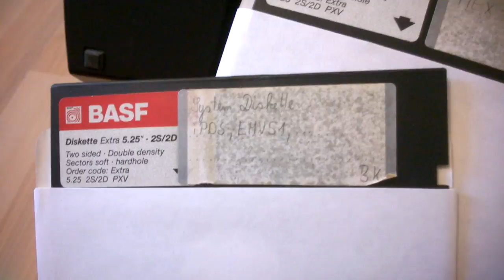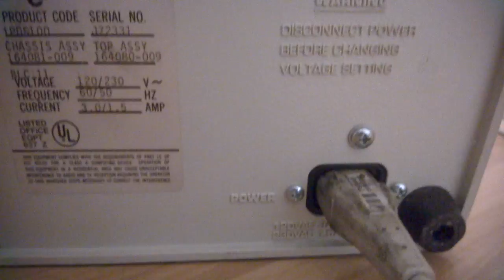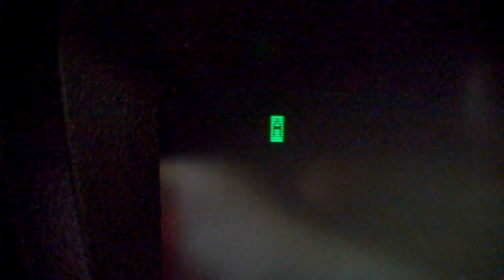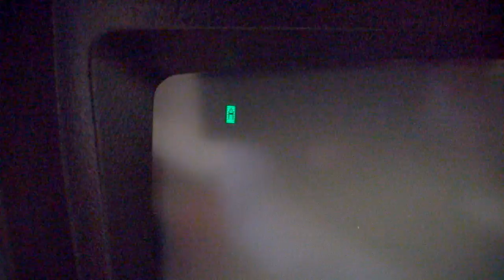Intel iPDS 100 - kurze Vorführung - quick demonstration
Ein kurzes Video zu meinem Intel iPDS 100 Entwicklungssystem...

Leider befindet es sich aber nicht mehr in meiner Sammlung - es ging in ebenso gute Hände eines Sammlerfreundes :-)

English:
quick demonstration of my nice Intel iPDS-100 Microprocessor Development System - it's already gone into another fine vintage collection.